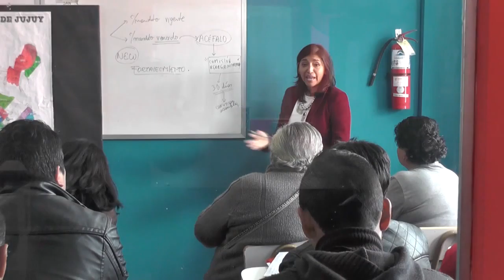Taller de marco legal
En el Mercado de Abasto, se llevan talleres de capacitación que esta dirigida a los diferentes Centros Vecinales de la Capital jujeña.